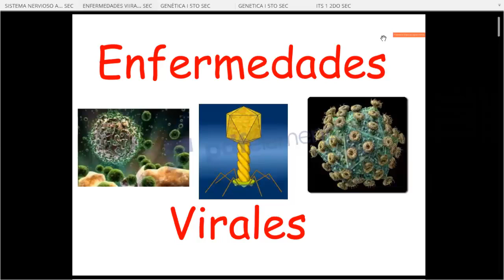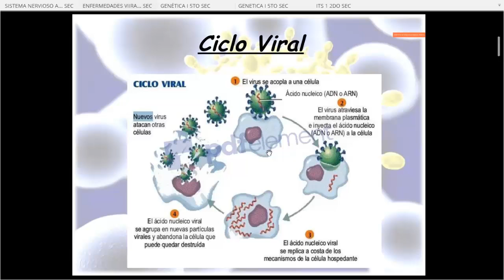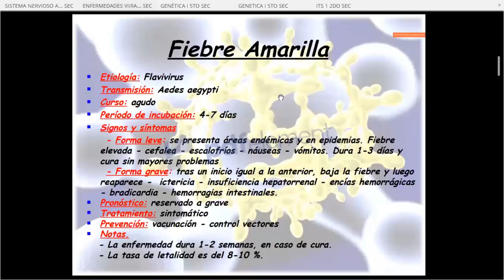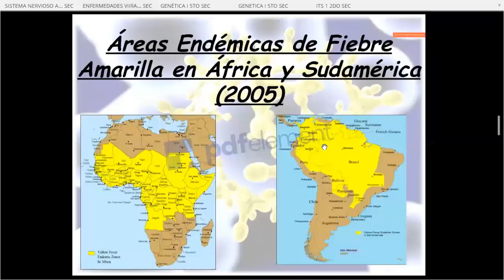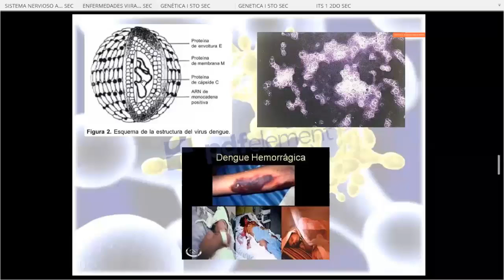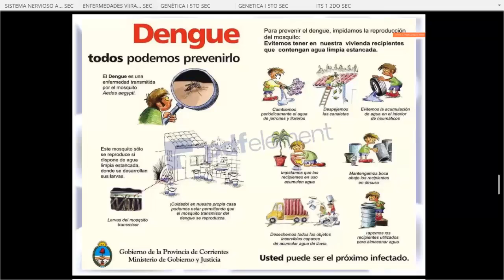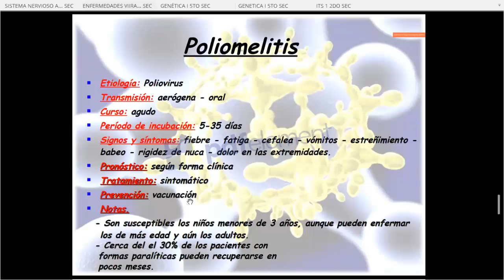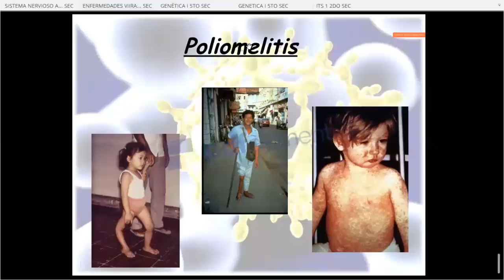4°Año de Secundaria - ENFERMEDADES CAUSADAS POR VIRUS I - VanguardSchools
4°Año de Secundaria - ENFERMEDADES CAUSADAS POR VIRUS I - VanguardSchools